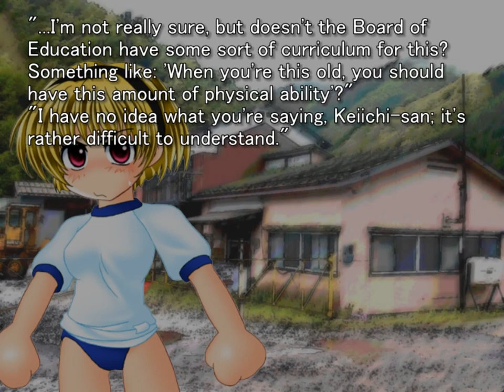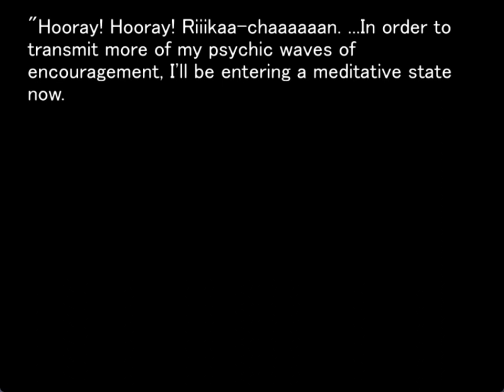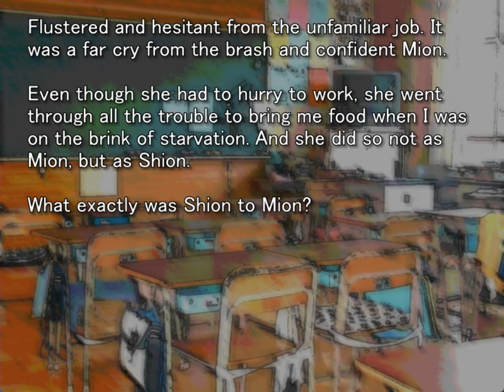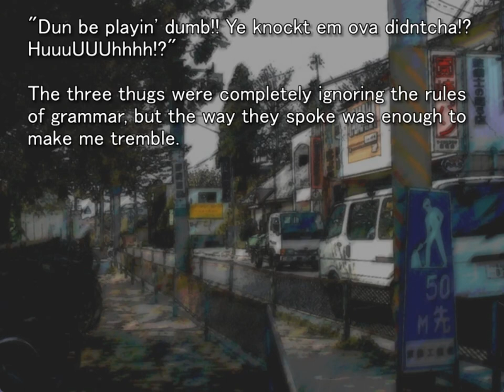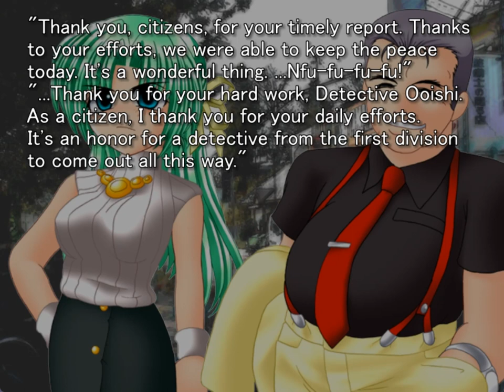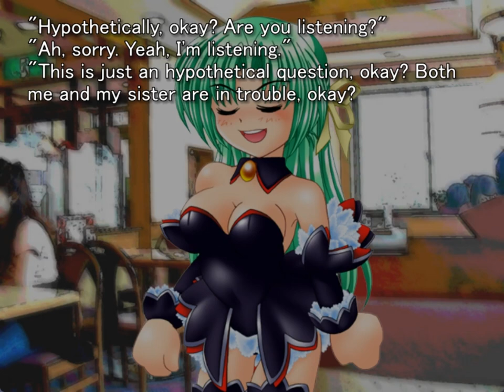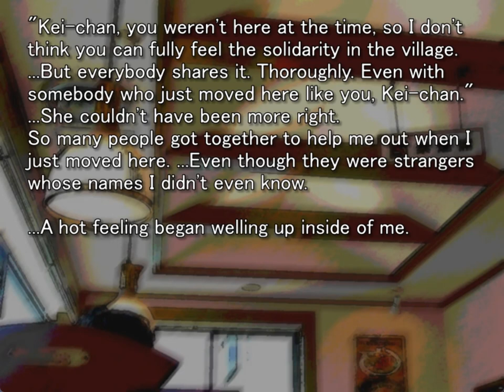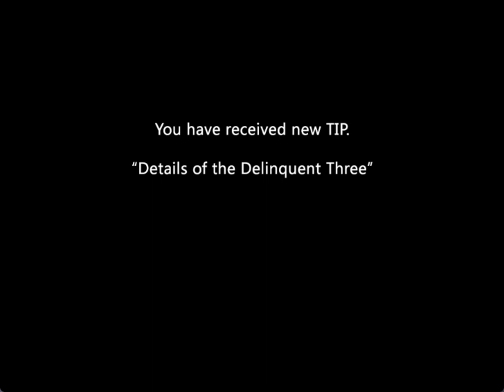WATANAGASHI ORIGINAL GAMEPLAY PT7